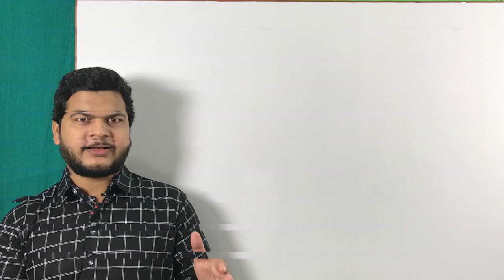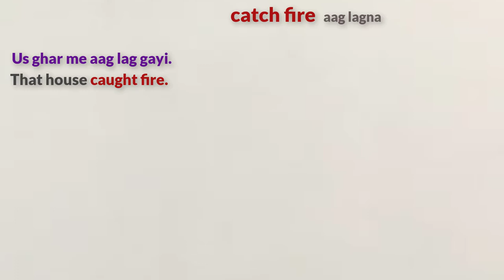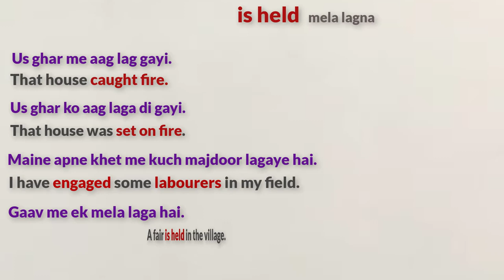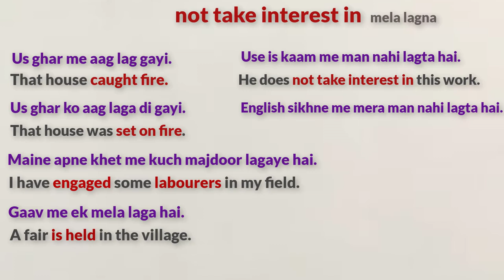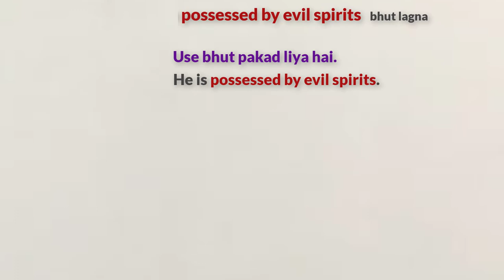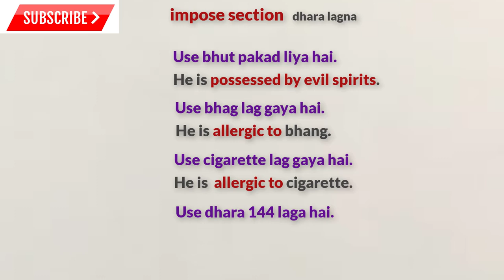Daily use English Sentences | English speaking Practice Sentences | Learn English by Taukir Alam.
Website Linkl